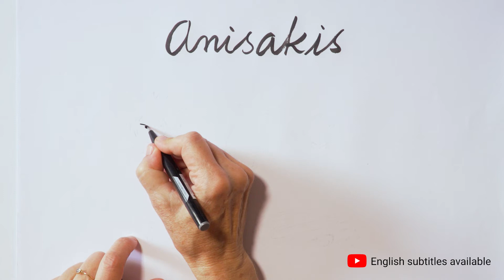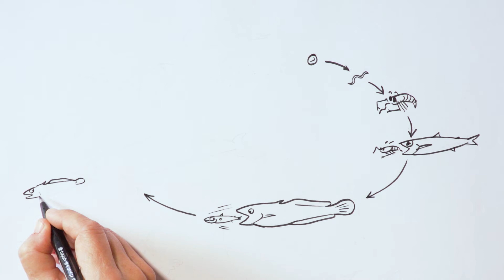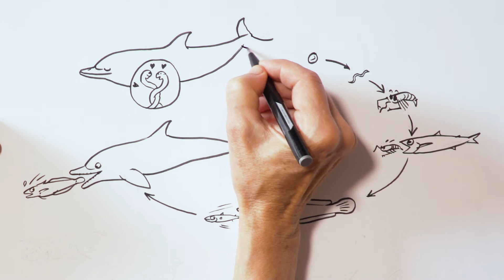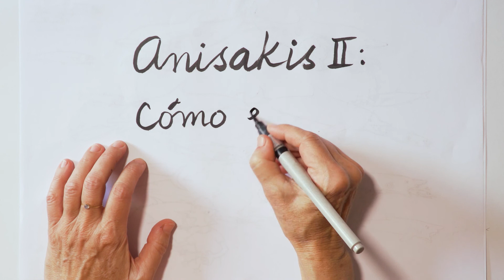Anisakis I: vida y desventuras de un parásito marino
¿Qué es exactamente el Anisakis? La larva de Anisakis es un gusano nematodo que puede crecer hasta 20 cm de largo. Es un parásito con un ciclo de vida indirecto, lo que significa que necesita más de un huésped para completar su ciclo.

Tutorial: Hannah Bonner
Animación cortinilla: Fran Bravo
Edición: Lluís Fernández
Coordinación: Patricia Reglero